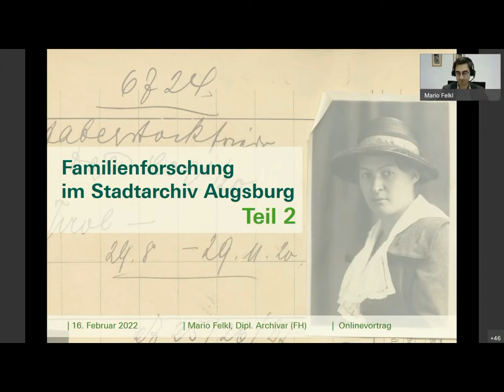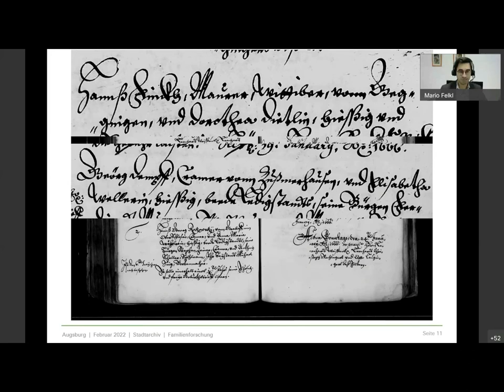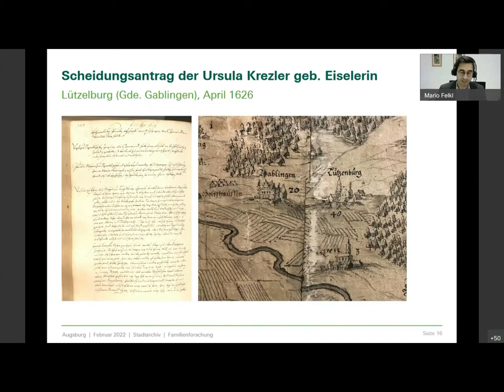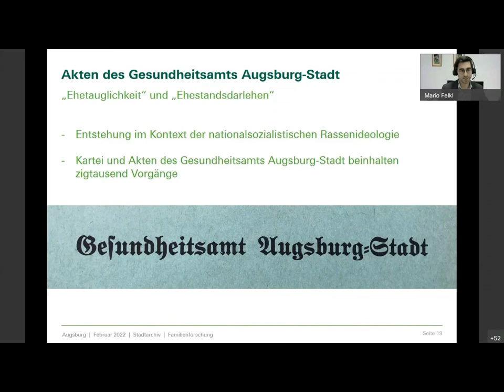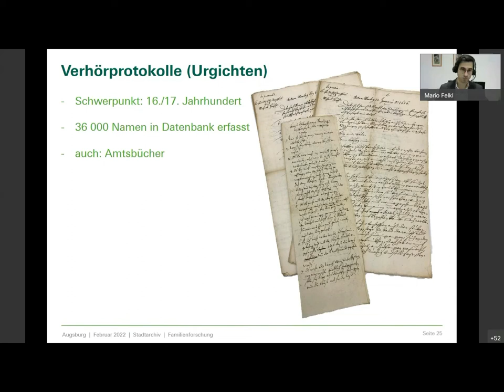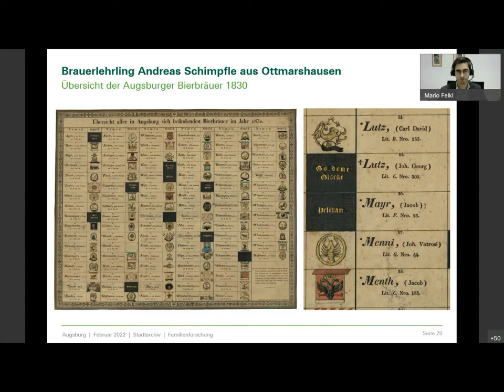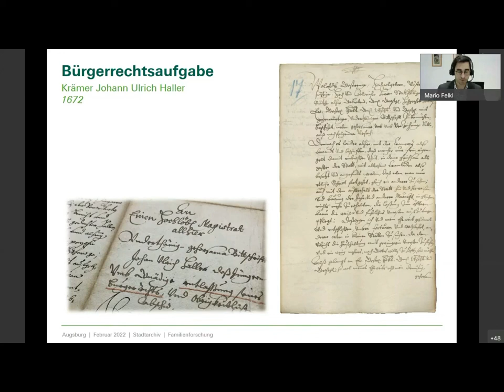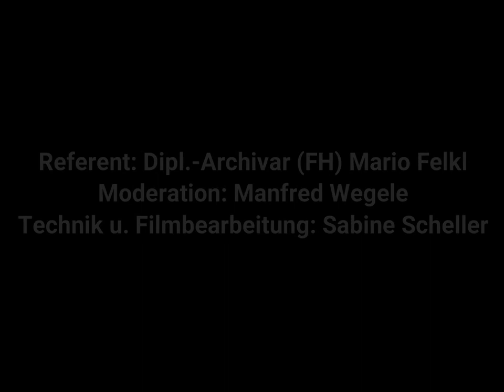Familienforschung Stadtarchiv Augsburg, Teil 2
Nachdem das Stadtarchiv vergangenes Jahr in Kooperation mit dem Bayerischen Landesverein für Familienkunde erstmals eine Einführung in die Familienforschung im Onlineformat präsentiert hat, gibt Mario Felkl heuer mit einem Fortsetzungsteil Anregungen für die Recherche in weiteren spannenden Quellenbeständen vom Mittelalter bis in das 20. Jahrhundert. Freuen Sie sich auf bemerkenswerte und kuriose Beispiele zur biografischen Forschung aus rund 500 Jahren Augsburger Stadtgeschichte!